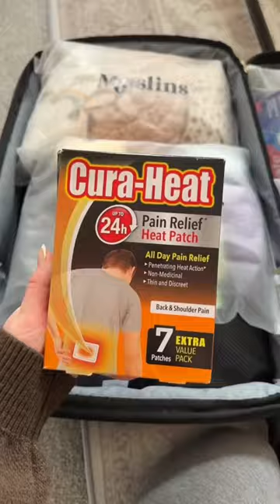PACK OUR HOSPITAL BAG 👶